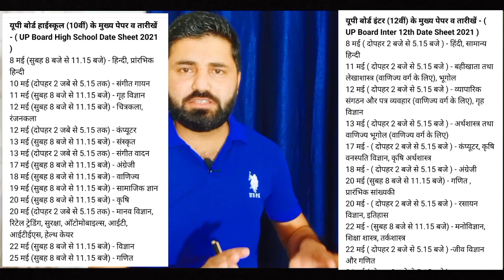बड़ी खबरें: सरकार ने कहा लॉक डाउन ही आखिरी विकल्प! MP में बिगड़े हालात ! UP Board exam Date